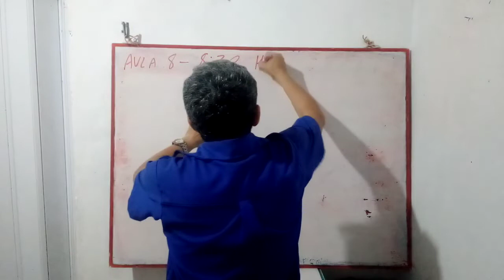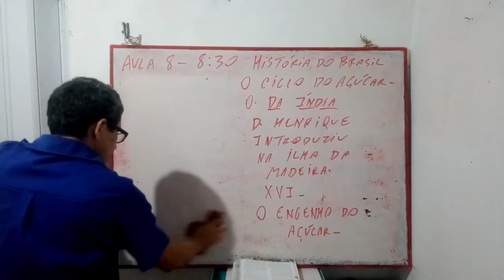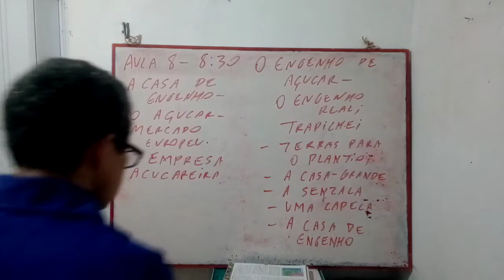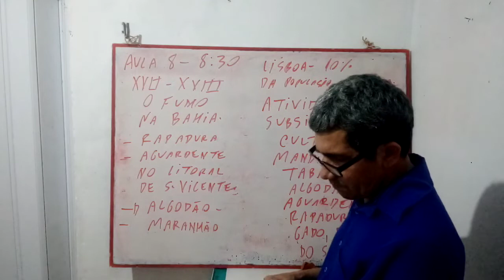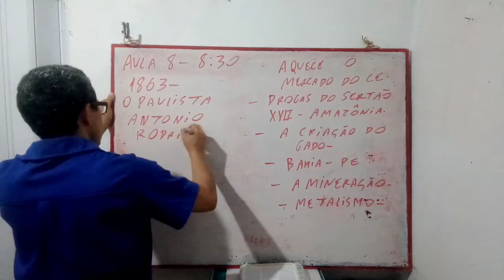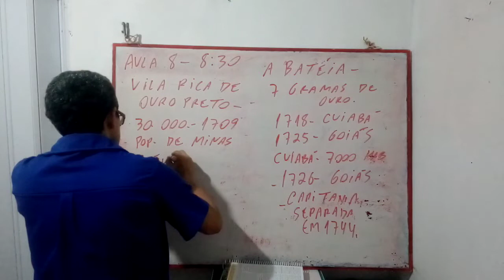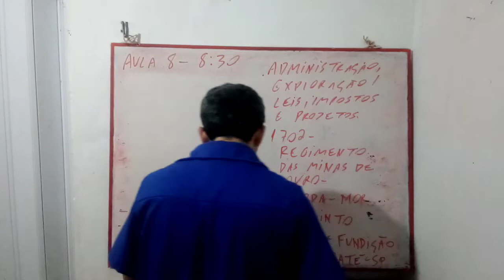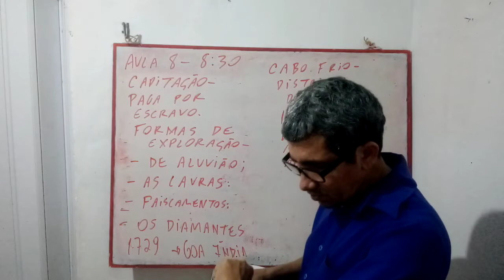AULA 8 DE HISTÓRIA PARA CONCURSOS E PRO ENEM - ECONOMIA DO BRASIL COLONIAL - DA CANA À MINERAÇÃO.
O NOSSO SUCESSO SERÁ TAMBÉM SUA VITÓRIA. A NOSSA LUTA É PRA SERMOS UM CANAL OFICIAL., PRECISAMOS DE MAIS 350 INSCRITOS. OBRIGADO.